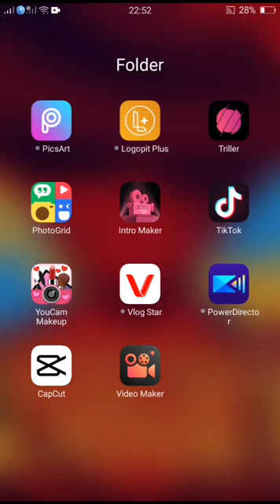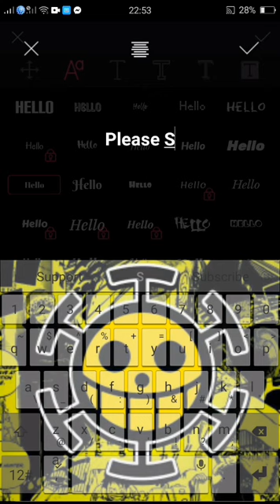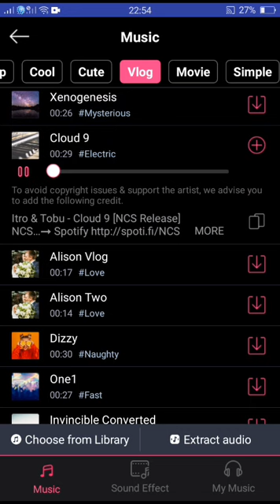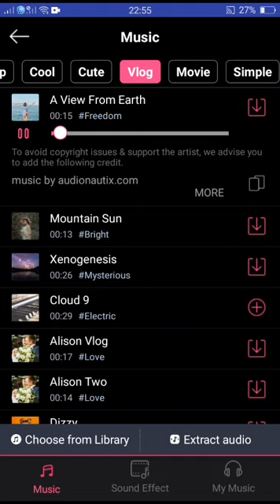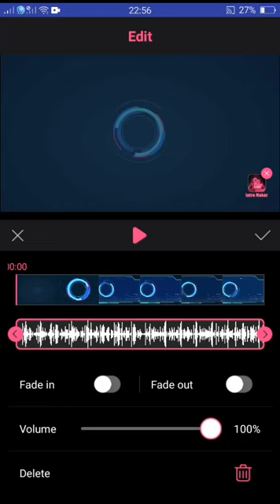How to Make Music Video Intro. Using INTRO MAKER Application